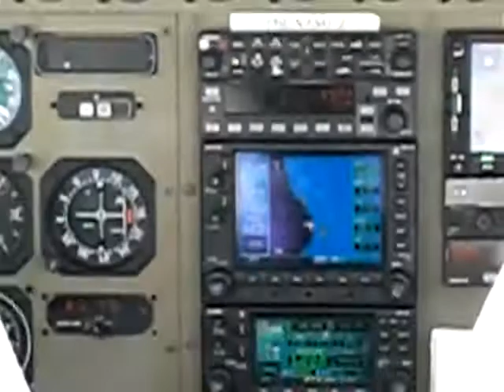Hawaii - Flugzeug-Start Big Island